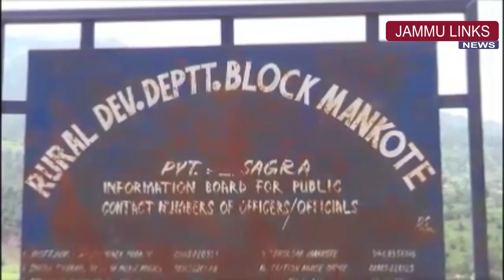Pak violates ceasefire in Poonch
The Pakistan Army on Thursday initiated unprovoked and indiscriminate firing of small arms, automatics and mortars in Jammu and Kashmir's Bhimber Gali sector along the Line of Control (LoC).

The ceasefire violation was initiated at around 8:45 a.m.

The Indian Army is also retaliating effectively and strongly.